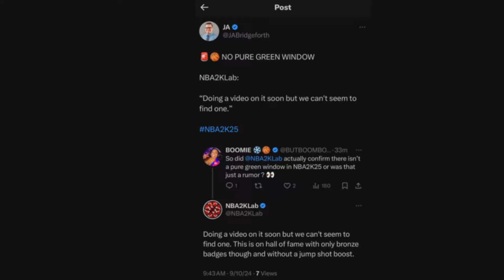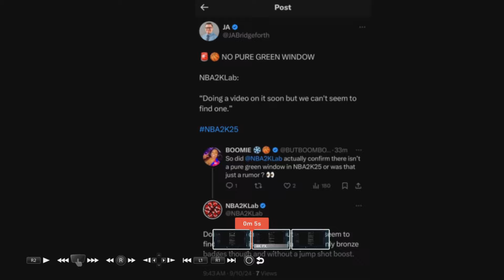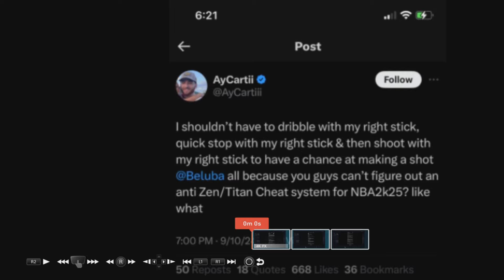ITS TIME TO TALK ABOUT SHOOTING! ON NBA 2K25 THERE NEEDS TO BE A GREEN WINDOW............... RANT